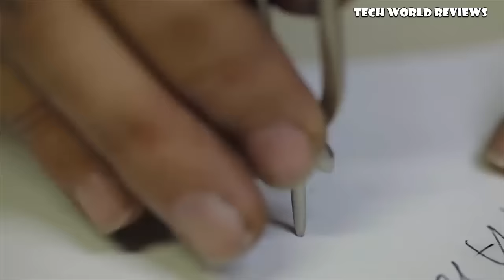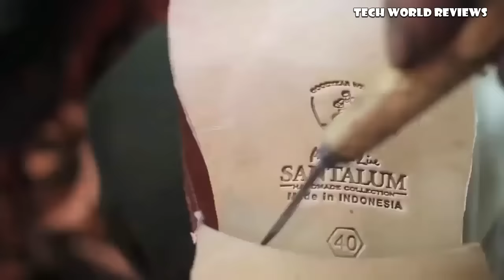Ingenious Craftsmen Make Handmade Leather Shoes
The process of serial production of shoes manually and on an individual order.